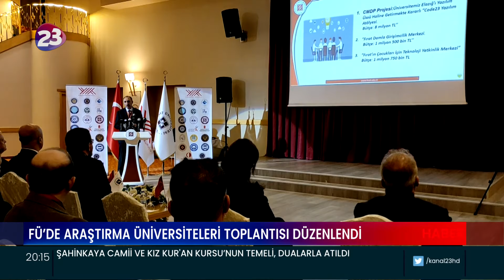FIRAT ÜNİVERSİTESİ’NDE “ARAŞTIRMA ÜNİVERSİTELİ TOPLANTISI” DÜZENLENDİ